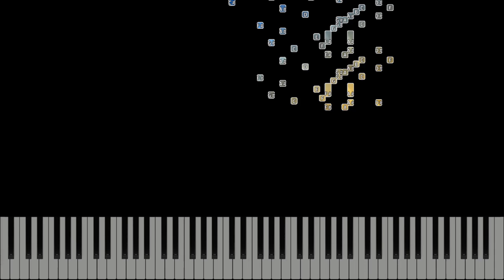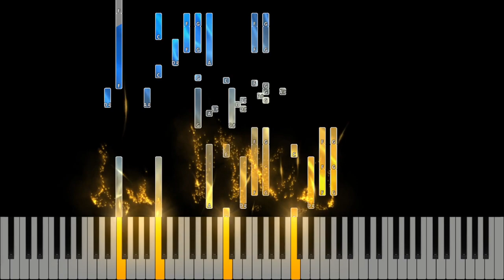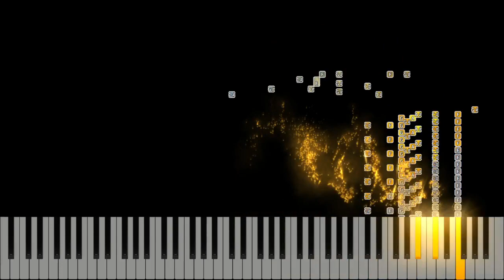ravel miroirs piano